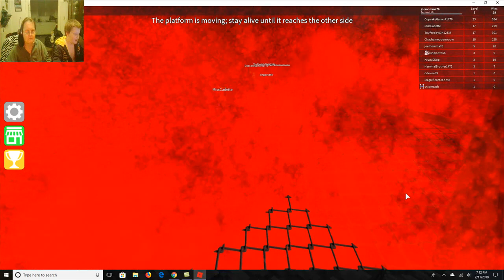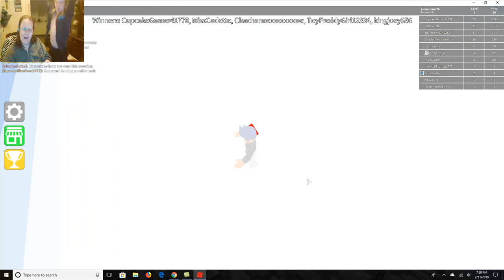More EPIC mini games on Roblox